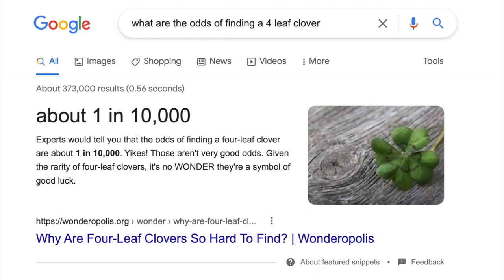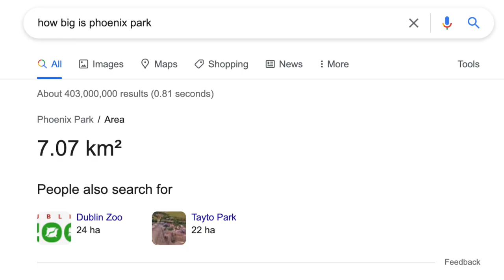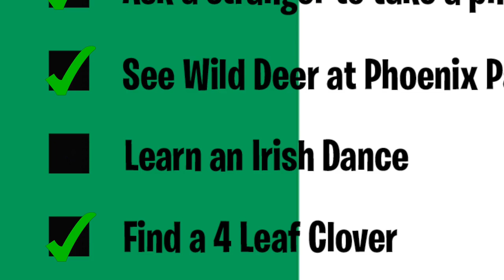I Flew To Ireland To Find a Four Leaf Clover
I Flew To Ireland To Find a Four Leaf Clover, yes I REALLY DID

Thank you so much for all the support on my YouTube videos. I am working so hard to make the YouTube dream a reality and I promise I won’t stop uploading YouTube videos. I couldn’t do it without you guys so THANK YOU!